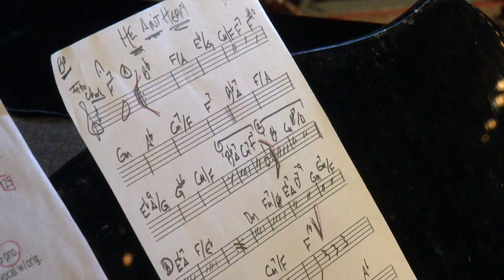Savannah-Safe Jazz Festival: Stephanie Nakasian and the Savannah Jazz Orchestra All-Stars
Stephanie Nakasian, listed in the Biographical Encyclopedia of Jazz as one of the world’s leading jazz singers, joins the Savannah Jazz Orchestra All-Stars for a spectacular show.